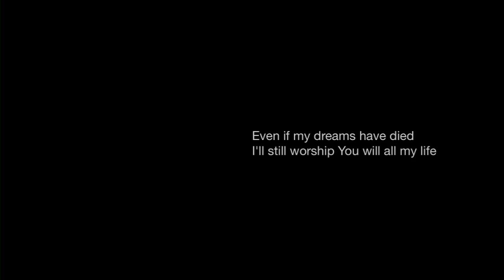TLC 2012 Week 2 (Wednesday)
Wednesday night's review video from BBC's Teen Leadership Conference (TLC) week 2.